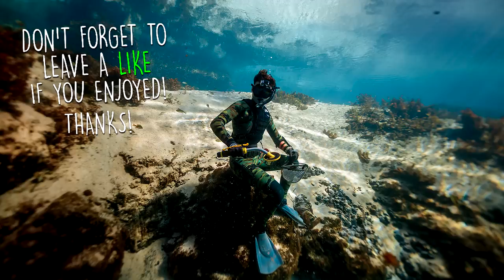Found 20 Bullets Metal Detecting Underwater in a Public Swimming Spot! (Snorkeling) | DALLMYD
Download War Robots 6v6 PvP game and get AWESOME Starter Pack!

In this video I went metal detecting underwater in a Florida spring in hunt of a lost diamond or gold ring and found all types of cool things! Can't believe I found that many bullets and coins!!

My Username for War Robots is "RiverTreasure"
Join my session if you see me playing online!!

Found 10 iPhones, 2 GoPros, Gun and Knives Underwater in River! - Best River Treasure Finds of 2017

GEAR
• The Wingman Inflatable Life Jacket Dicsount Code: "DALLMYD"

Found 20 Bullets, Diamond Jewelry and MORE Hidden Underneath Sand While Metal Detecting Underwater! (Snorkeling) | DALLMYD